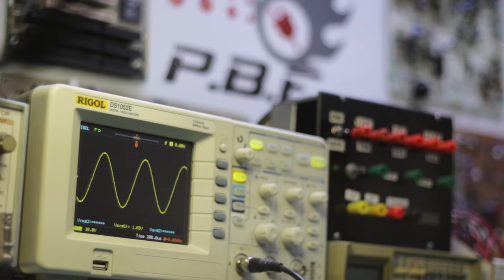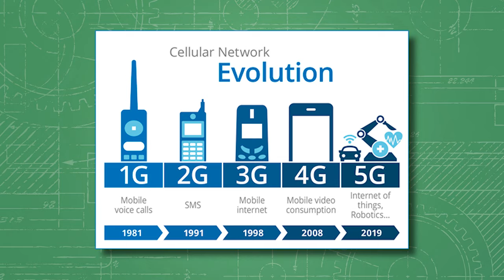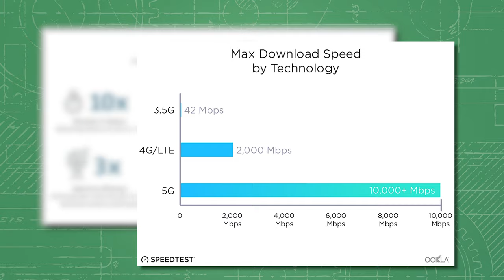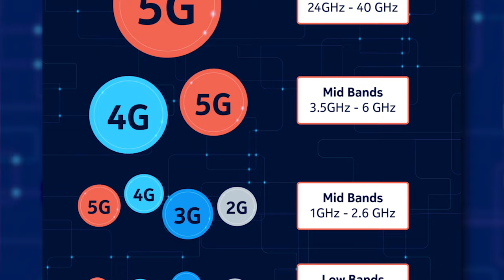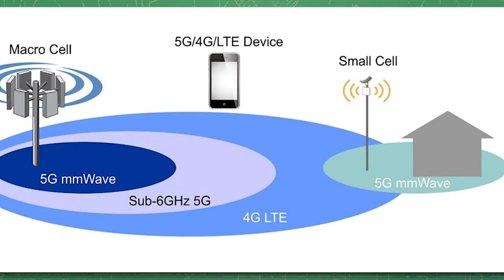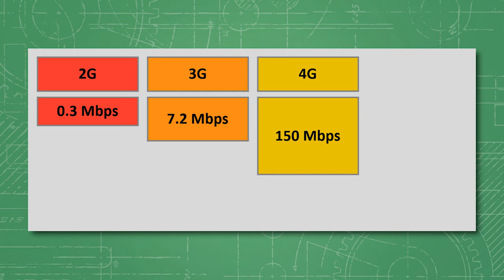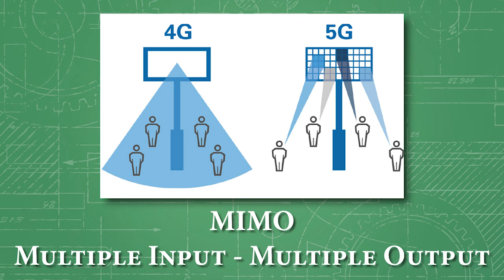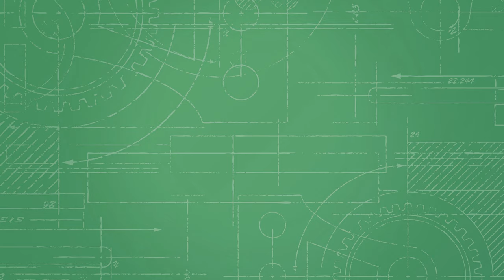TOUT SUR LA 5G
Le nouveau réseau de télécommunication sans-fil, cette 5e génération (5G), se développe rapidement partout dans le monde. Plusieurs groupes de personnes ont établi un lien de causalité entre la 5G et la pandémie de COVID-19 actuelle. Cette fausse corrélation peut être expliquée par le fait que la technologie est encore nouvelle et inconnue. Dans cette vidéo, je vous présente en détail le nouveau réseau 5G et je fais une étude comparative entre la 5G et les réseaux antérieurs (1G, 2G, 3G et 4G).
Le réseau va permettre de développer plusieurs autres technologies dans différents secteurs comme la réalité virtuelle, la réalité augmentée, les véhicules autonomes, les objets connectés (IoT) et plusieurs autres. De plus, la 5G s'introduit dans les bandes millimétriques (mmWaves), ce qui n'a jamais été fait par le passé pour un système de télécommunication commercial d'ampleur mondiale. Cela va permettre des débits de données extrêmement rapides et des temps de latence beaucoup plus faibles. Le nouveau réseau offrira une architecture d'appareils connectés sous format MIMO (Multiple Input - Multiple Output) pour augmenter considérablement le nombre d'appareils sur le réseau. En espérant que vous aurez appris davantage sur le nouveau réseau 5G et les nombreux avantages que celui-ci va apporter dans les années à venir.

Carte interactive sur le niveau de connectivité mobile dans le monde